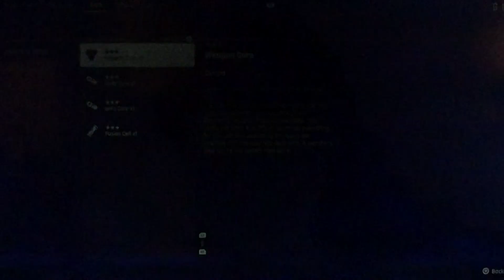COMMAND CENTER SATURDAY NIGHT STELLA BLADE NIGHT GAMEPLAY PART 2 OF 2 PARTS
3D ACTION ADVENTRUE GAMEPLAY PART2 OF 2 PARTS